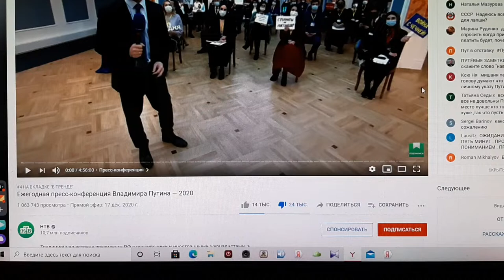Путин об отравлении Навального.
Я наелся лапши на целый год. Может быть пора поменять макаронного папу?